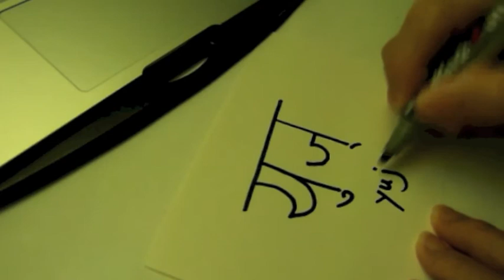How to write and sound yuj in Sanskrit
I have loved the Sanskrit language ever since I first heard the Bhagavad-Gita chanted by Swami Dayananda. It was so soul-stirring that I started to cry. I felt like I had come home. Well, that's how I began learning the language and eventually helped to teach beginners at the Ramakrishna Math. Rather, my teacher made me teach despite my protestations. And my students? All expat Indians who are working in Singapore.

Anyway, here I show how to write and sound 'yuj', the root word for yoga. Any mistakes I make here are all mine and like they always say, you can never finish learning such a deep language as Sanskrit.